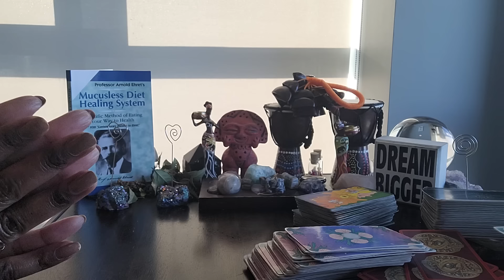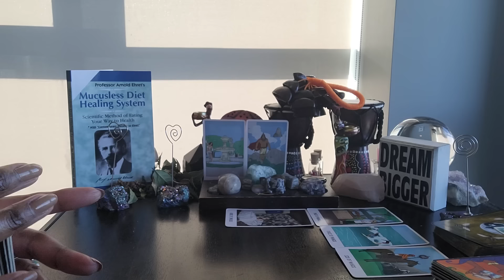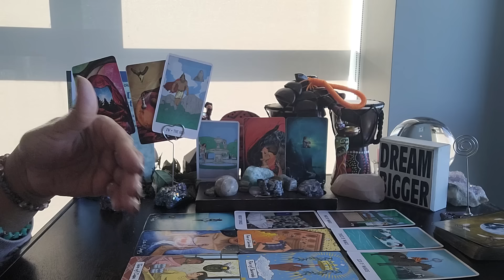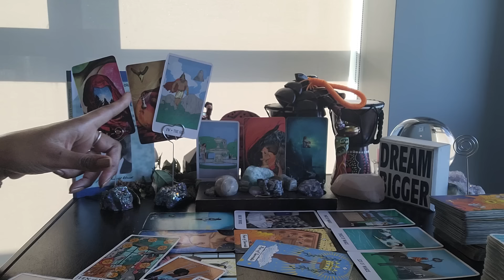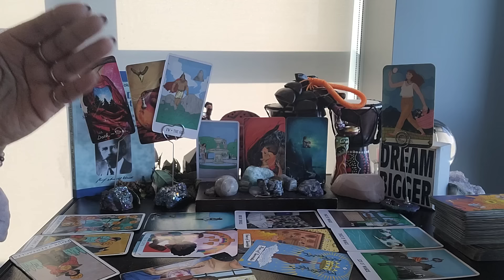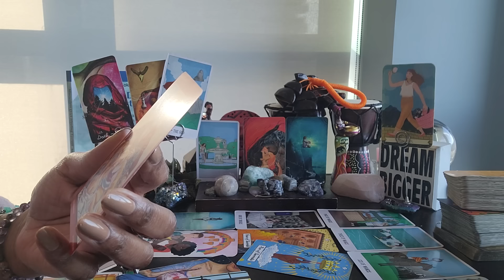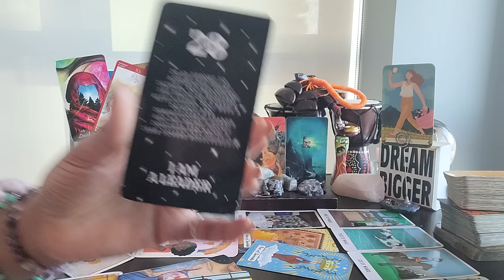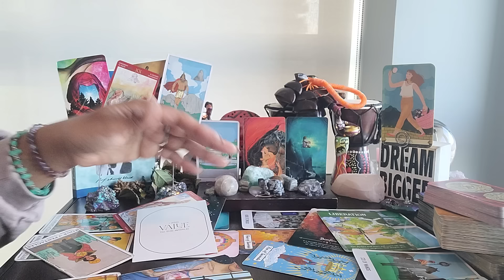Capricorn: #28 - UR FREE! More information about this new love and business opportunities incoming!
⭐️ Table Read:  MUCUSLESS DIET by Professor Arnold Ehret's